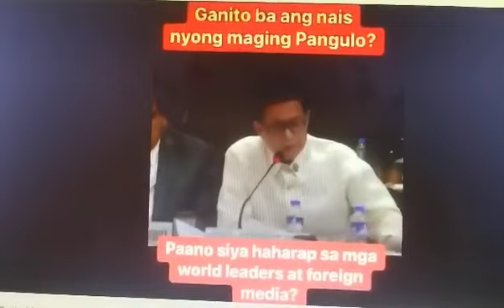SI SARA DAW ANG PAG-ASA NG PILIPINAS KAYA NAGMAMADALI MGA DDSHITS NA IUPO ITO, SURE KAYO, WATCH THIS